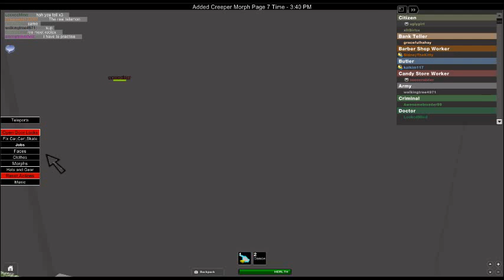Roblox:Meet someone who looks like Telamon.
If you run into a exploited server please go to a new one ill shut them down as i see them.